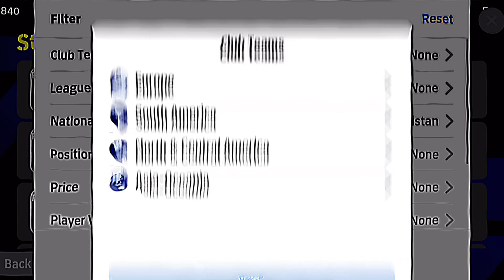7,000 GP Only !! Most Underrated AMF Standard Player In eFootball 2024 🔥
7,000 GP Only !! Most Underrated AMF Standard Player In eFootball 2024 🔥